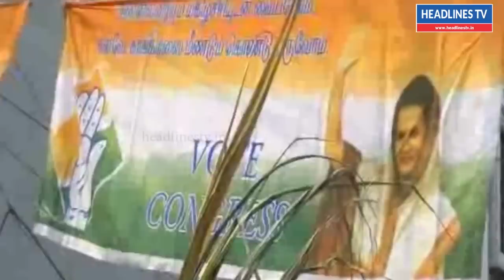கானா பாலாவினுடன் பொங்கல் கொண்டாட்டம் | News Today tamilnadu Live | Gaana Bala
news today tamilnadu mukastalin ,today news live tamil,tamilandu live news today,today terndingf news,trending video today,news today tamil,polimer news today,news